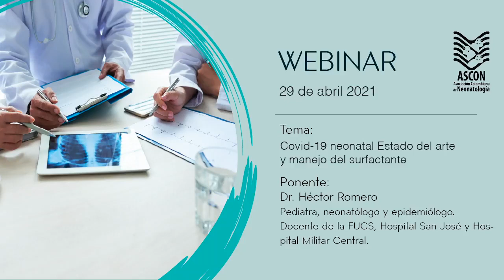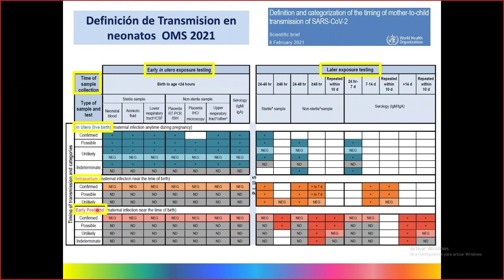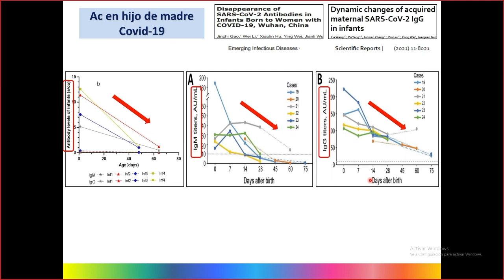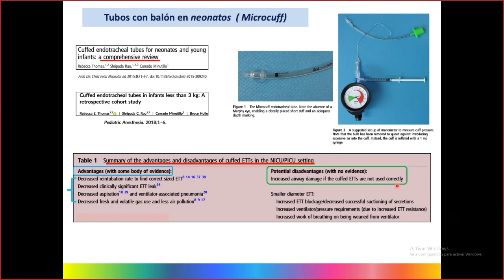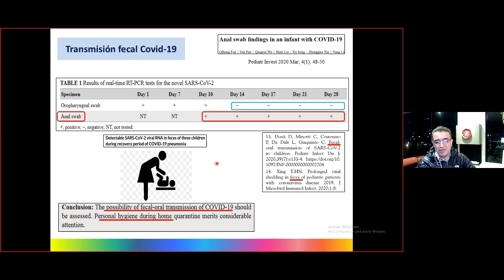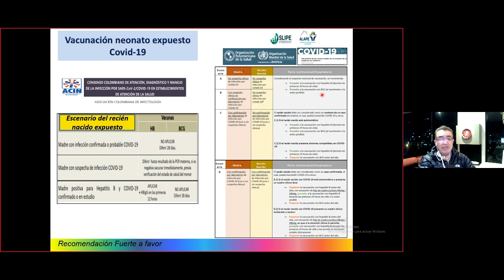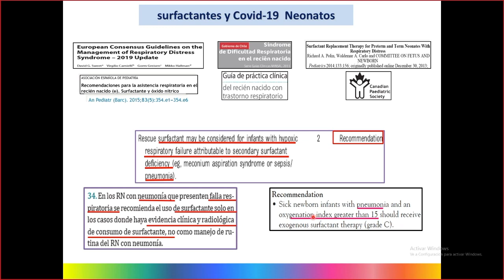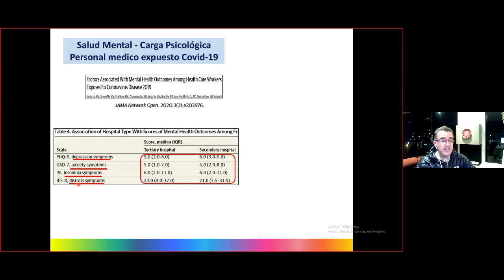Covid-19 neonatal Estado del arte y manejo del surfactante - Ascon Atlántico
Dr. Hector Romero
Pediatra - Neonatólogo - Epidemiólogo
Docente para ciencias de la salud
Docente pediatría y neonatología
Fundación universitaria de ciencias de la salud FUCS
Hospital San José
Universidad Militar